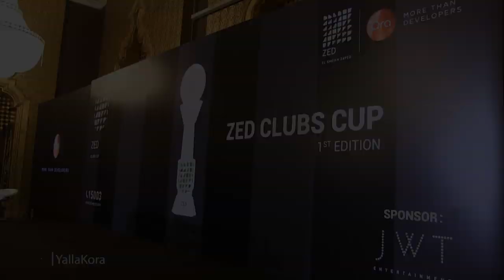المدير التنفيذي لشركة أورا يكشف أهداف بطولة zed الدولية للناشئين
تقرير : علي البهجي
تصوير: عمر هشام
مونتاج: أحمد عبدالشفيع